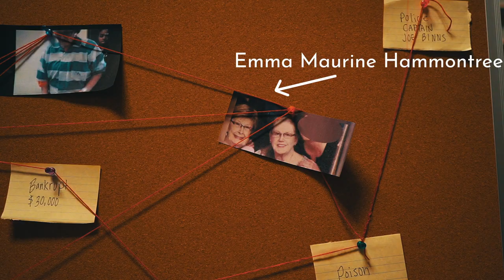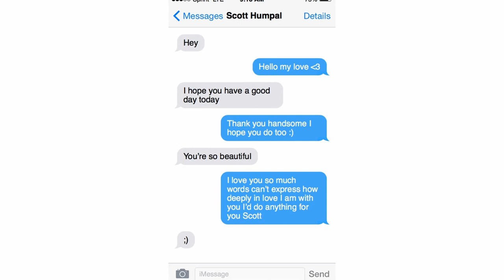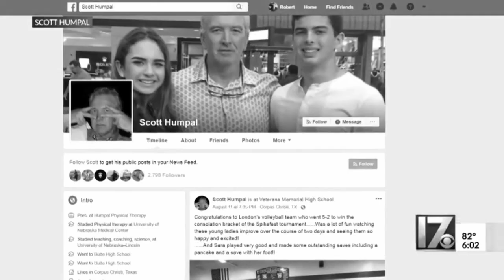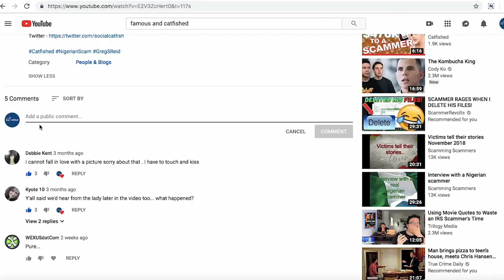Women attempts to kill her Mom in Romance Scam - Caught